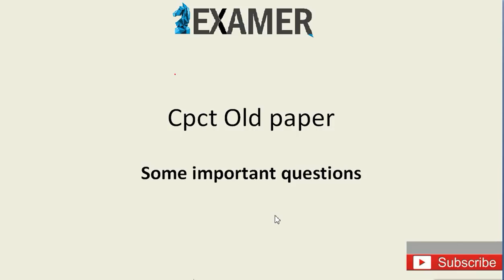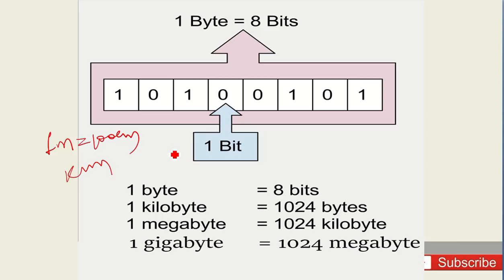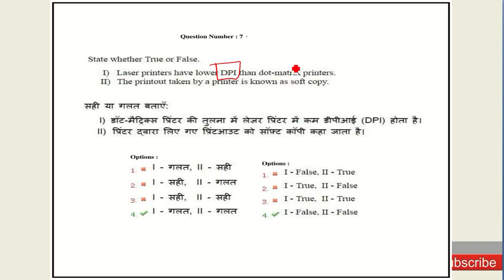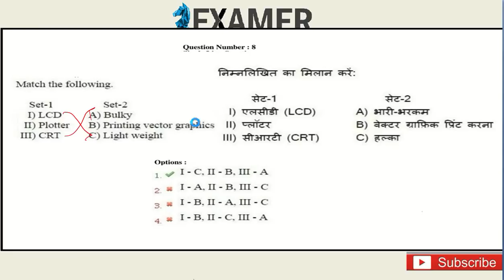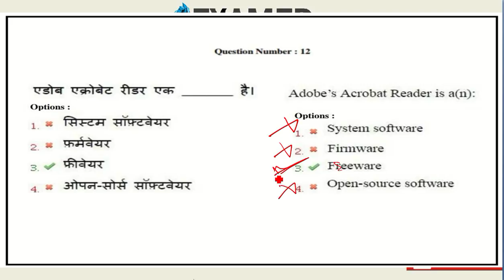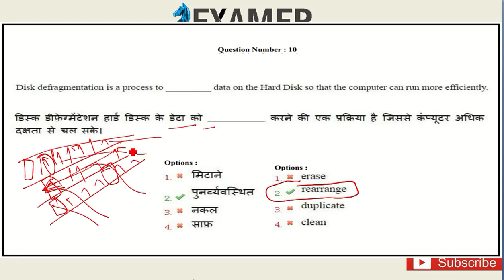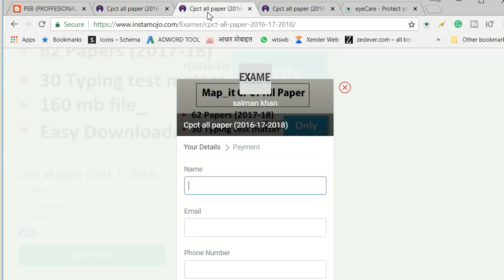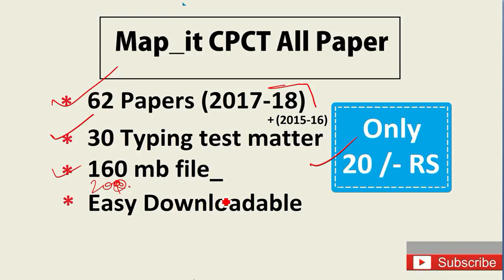cpct old paper in hindi | typing previous for cpct paper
पेपर खरीदने के बाद इसे ज़िप फ़ाइल ओपनर एप्प से ओपन करें। नीचे लिंक दी गई है। डिस्क्रिप्शन पूरा पढ़ें।

सीपीसीटी पेपर डाउनलोड लिंक = 20 ₹ only.

आप cpct के पूरे 2016 से लेकर अब तक 1 अक्टूबर 2018 तक  के पूरे  62 पेपर और 20 टाइपिंग टेस्ट का मैटर जो सीपीसीटी एग्जाम में पूछा गया था। इन सब को मात्र 20 ₹ में downlaod कर सकते हैं।
🎈🎈🎈 पेपर खरीदने से पहले ध्यान दें।
ये पेपर ज़िप फ़ाइल में है आप इन्हें डाउनलोड करने के बाद में ज़िप फ़ाइल opner app से खोल सकते हैं।
बहुत से स्टूडेंट्स कहते हैं कि फ़ाइल ओपन नही हो रही।
तो वो ओपन इसलिए नही होती क्योंकि ज़िप फ़ाइल है।
इसे आप ज़िप फ़ाइल ओपनर एप्प से ओपन कर सकते हैं जो नीचे लिंक दे रखी है।

cpct paper old
cpct paper 2018
cpct 2017 paper
cpct 2018 paper
cpct latest paper